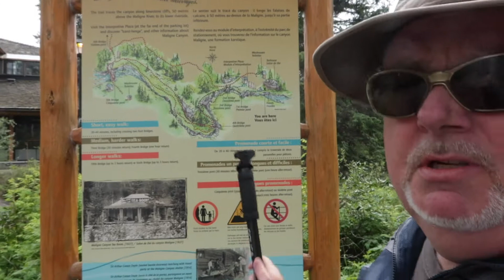Jasper's Maligne Canyon s5e48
We usually research trips to death and know exactly what we're getting into. Not so much for this leg of the trip. Maybe the surprise element made these gems feel all the sweeter!?!? Either way, this is one spectacular place to visit!